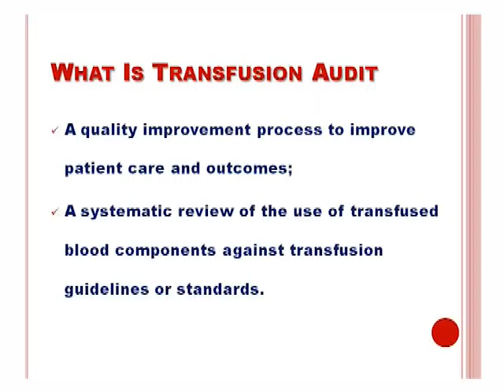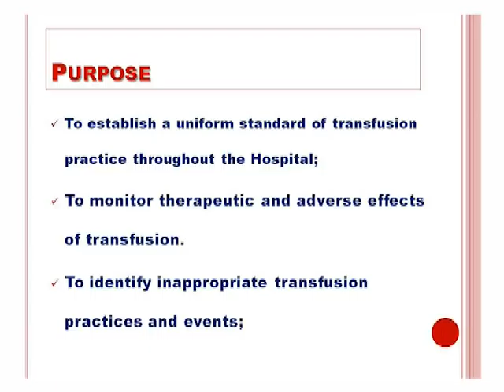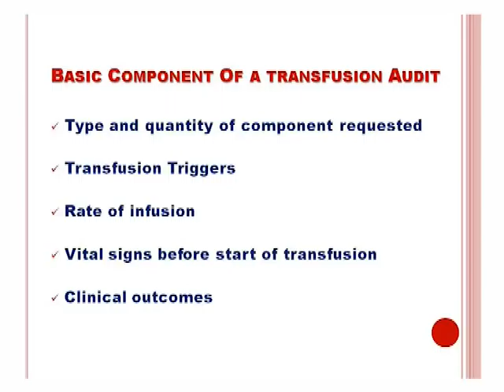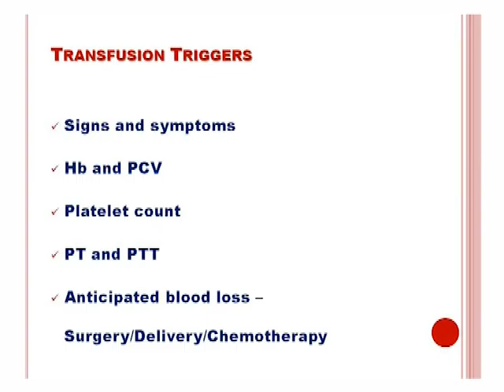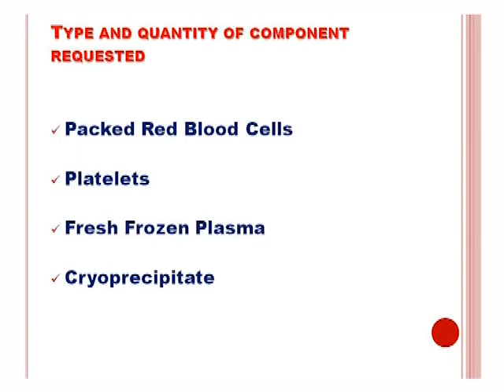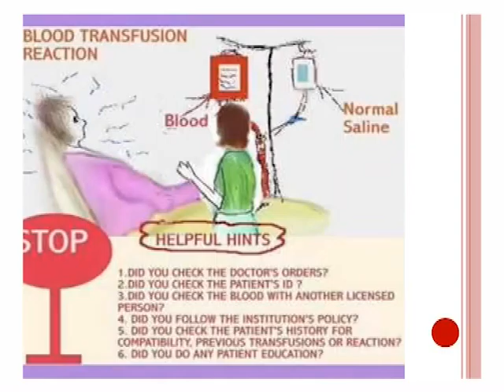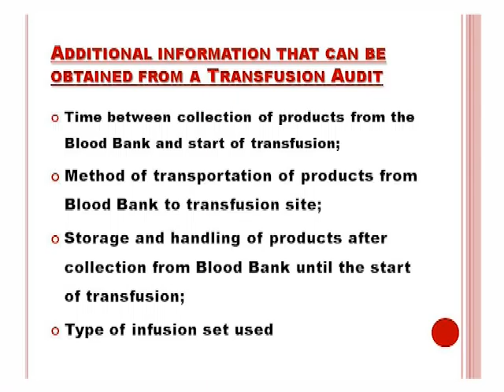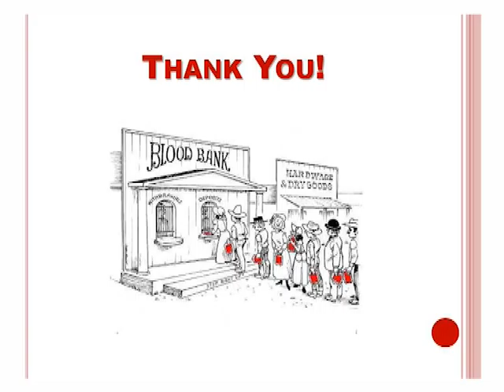World Blood Donor Day June 2015 CME Conference Mrs. Mirth Treston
Haemovigilance Pt.2: Transfusion Audits by Mrs. Mirth Treston, Supervisory Medical Technologist at the World Blood Donor Day CME Conference June 14, 2015